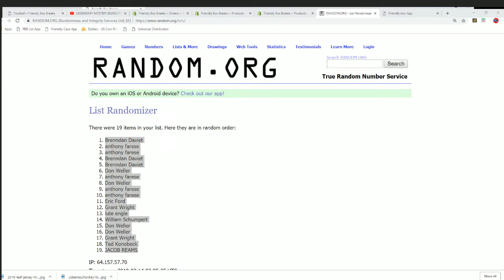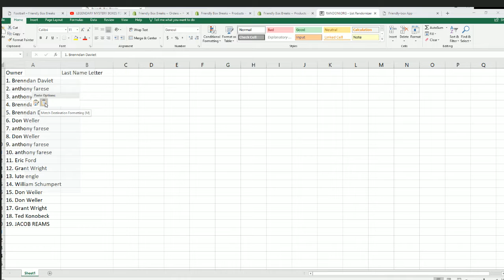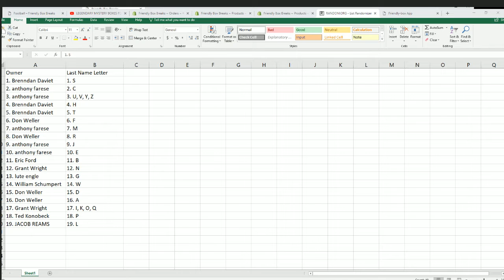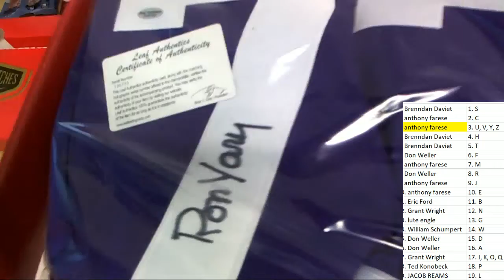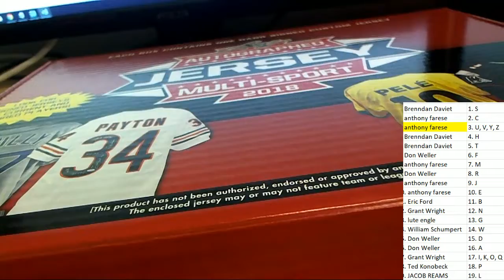2018 Leaf Autographed Jersey Multi Sport Edition Box ID 18LMSJ105